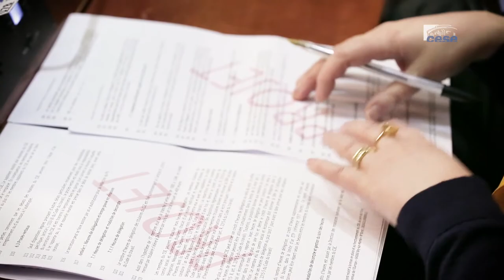Questions à Luca JAHIER (CES européen) - cese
Questions à M. Luca JAHIER, président du Comité économique et social européen, invité d'honneur de la séance plénière du CESE du 10 avril 2019.

A deux mois des élections européennes, qui se dérouleront le 26 mai, le CESE a organisé un débat d'actualité sur l'avenir de l'Europe. Mercredi 10 avril, la société civile organisée - à travers les 18 groupes qui composent le Conseil - a échangé sur le sujet avec Luca Jahier, président du Comité économique et social européen, et invité d'honneur de cette plénière.